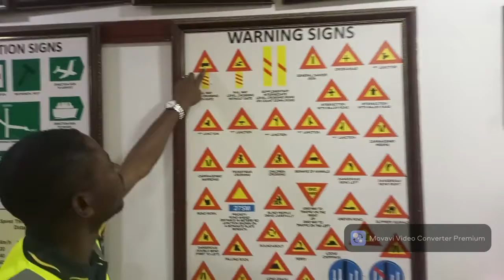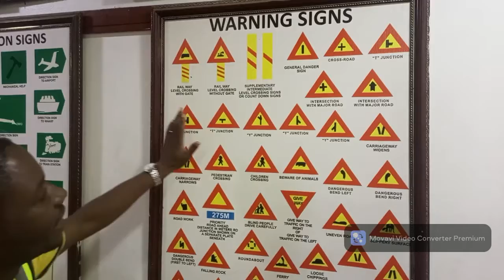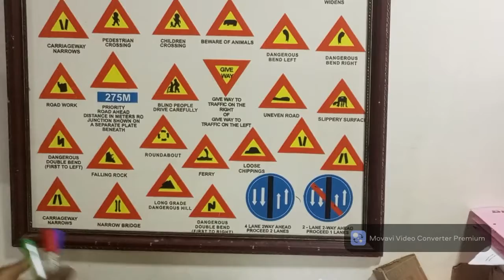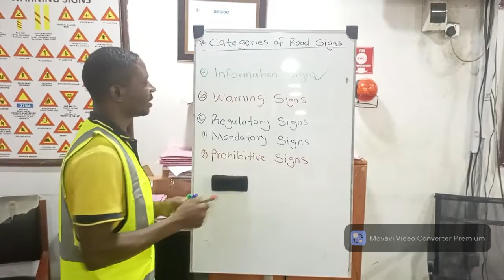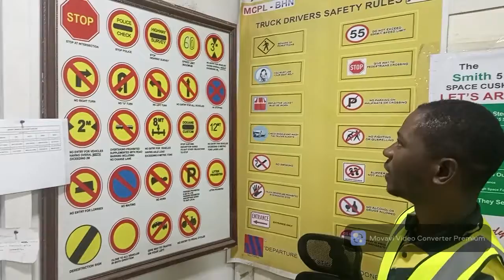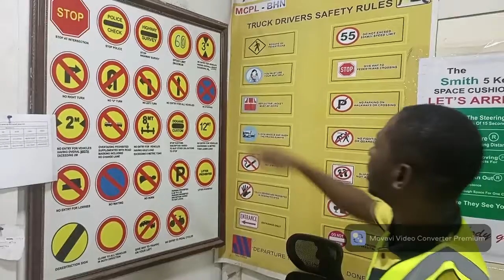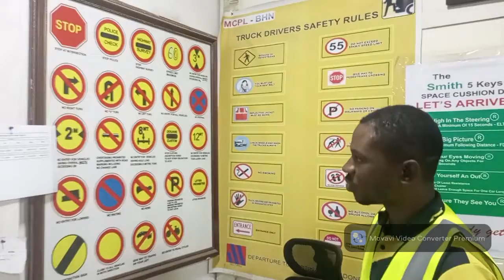Warning and Regulatory signs in Hausa (Dargadi da Doka)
improving our knowledge on road traffic sign in hausa Language.